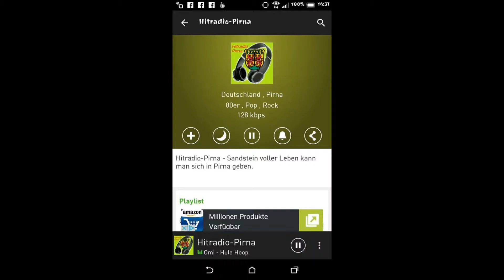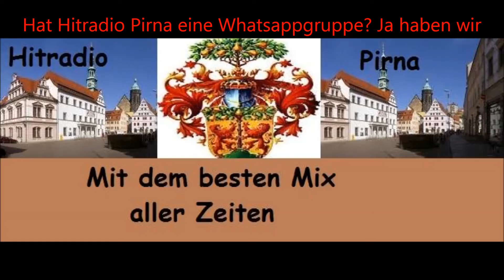Hitradio Pirna Infofilm 24.9.16